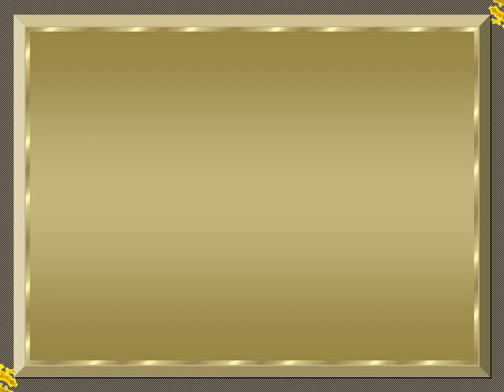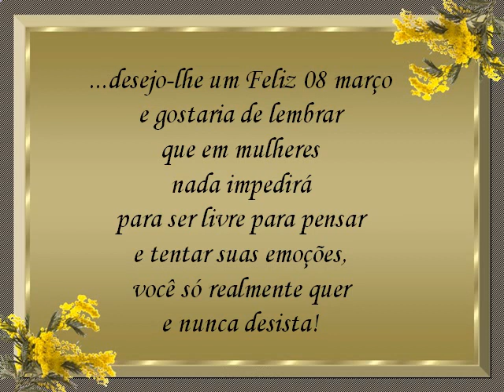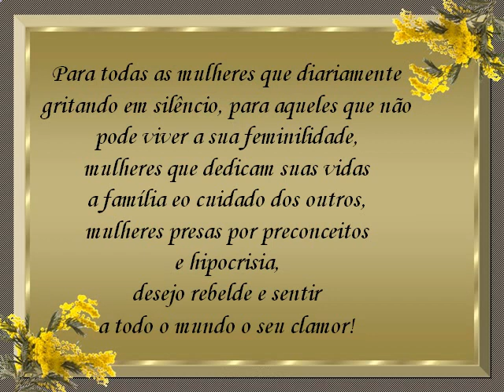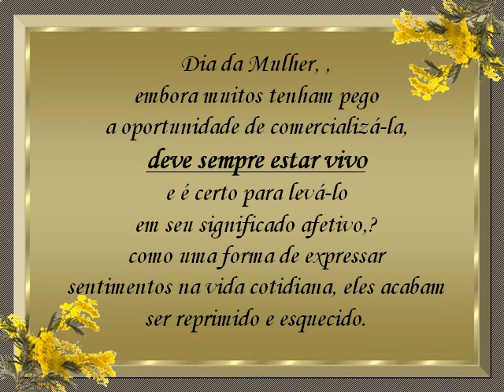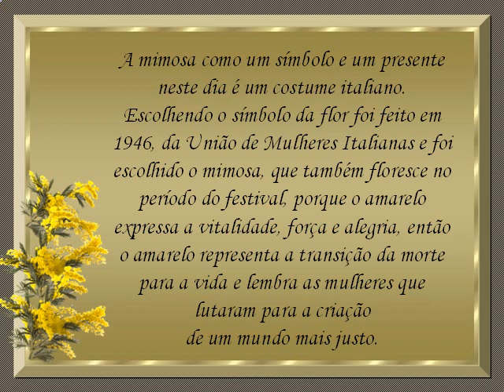08 março Dia Internacional da Mulher